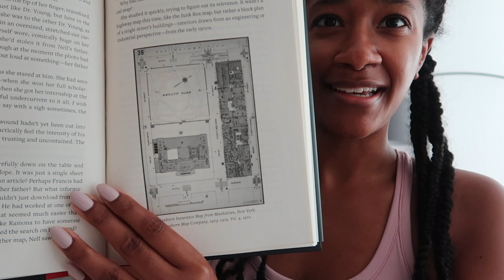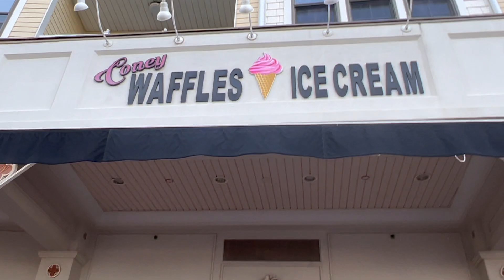Will my first buddy read be a success?! 🤔 YA Fantasy and Monster Romance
I had such a fun time doing my first buddy read with Eliza and Kahli!
And I also got up to a lot of fun with some friends in July. I hope you enjoy the vlog!
💕 Daphne

🌸 Amazon Book Wishlist 🌸

🌸 Books Mentioned 🌸
Graceling
The Company of Fiends
The Cartographers